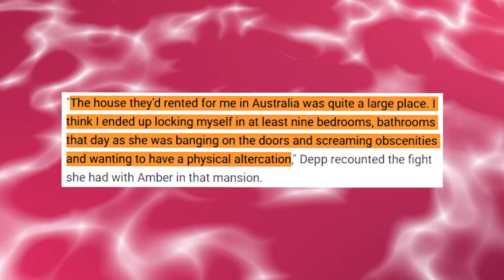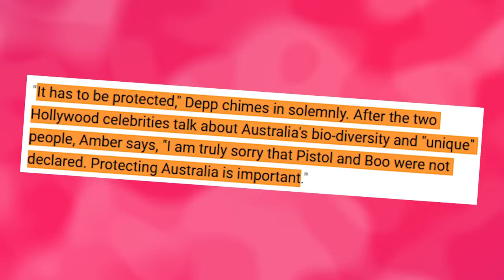Johnny RAGES On Amber For Destroying His Australian Mansion!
Johnny RAGES On Amber For Destroying His Time In This Australian Mansion
The infamous Australian house where Johnny Depp and Amber Heard's two Yorkshire terriers, Pistol and Boo, were held hostage after they were illegally smuggled into the country is now making news for other reasons.